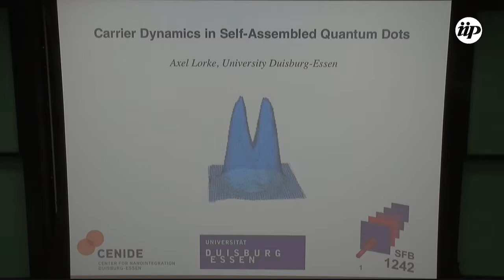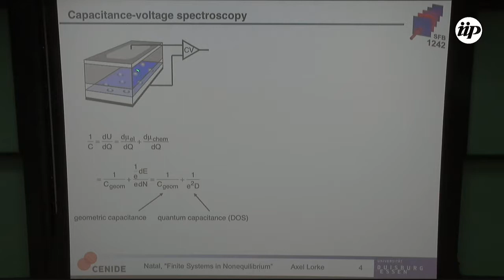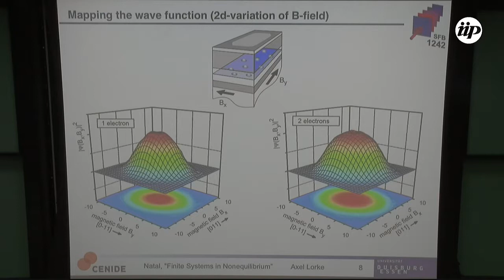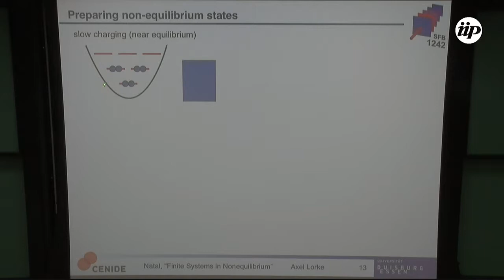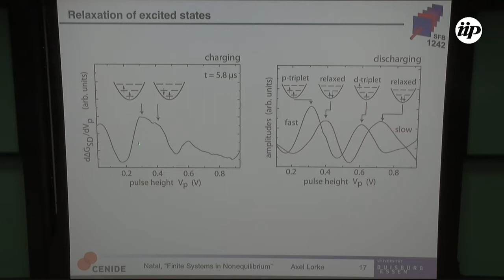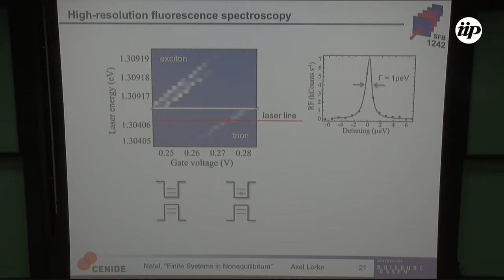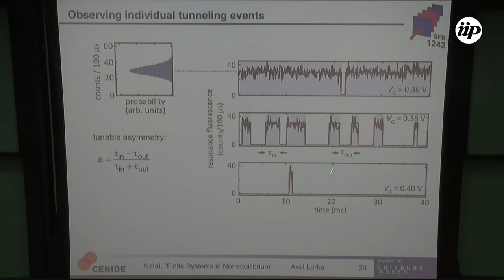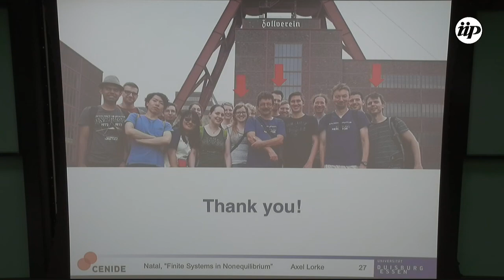Carrier Dynamics in Self-Assembled Quantum Dots - A. Lorke